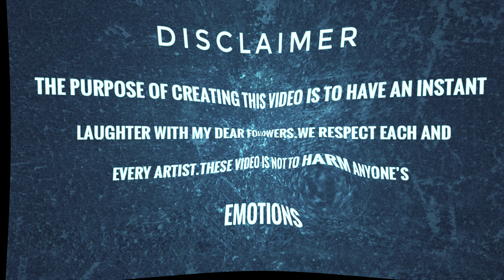bts butter Drawing meme - kpop bts - drawing meme